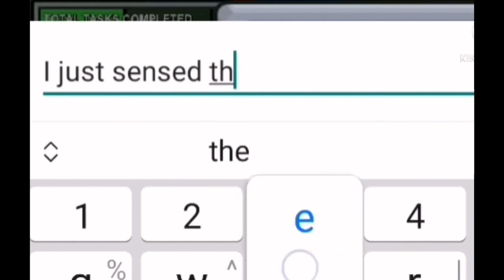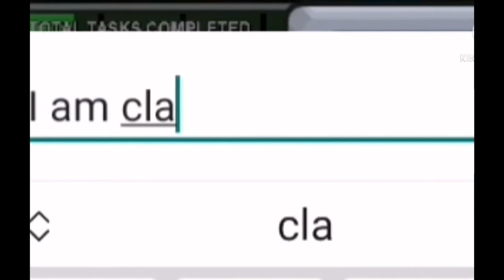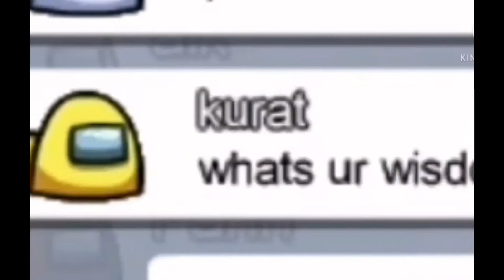Among Us.exe| Himate Compilation | {JONAŽOLĖ PROMOTION} |Pt.5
Sveiki ! Yo

Čia Jonažolė| It's Jonažolė
Jei patiko video nepagailėk like! | If you enjoyed this video don't spare a like!

P . S Video By Himate

Video Promotion - JONAŽOLĖ